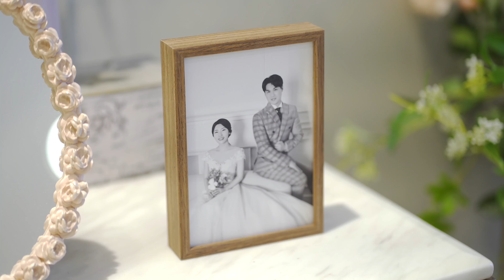정찬홍 웨딩영상 / 본식dvd / 웨딩dvd / 본식영상 / 본식영상촬영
안녕하세요 웨딩영상 작가 정찬홍입니다
저는 결혼식에서 사람들의 모습을 담아내는 것이 정말 행복합니다

두분의 언제가 가장 행복한 순간이신가요?
두분을 두근거리게 하는 일은 무엇일까요?

저는 행복한 미소를 담을 때가 가장 행복한 순간입니다
그리고 그 행복을 머금은 미소를 다시 두분께 전달하는 순간이 가장 기쁩니다

이 행복한 순간들을 위해서 그리고 저 또한 행복하기 위해서
저희 일을 사랑하며 작은 사명감을 가지고
웨딩영상업체를 운영하고 있답니다

웨딩영상 촬영을 하면서 어떤 점이 저의 장점일까 고민하면서이 일을 하는데요
화려하지 않지만 행복한 미소가 가득했으면 하고
작은 시간 속에 다양한 감정들이 풍성하게 담겼으면 합니다
저희 시선이 많은 곳들에 닿았으면 하고 한 순간의 감정들도 놓치고 싶지 않았으면 합니다
그리고 사람의 향기가 진하게 나오는 그런 영상이었으면 합니다

두 분도 몰랐던 두 분의 밝은 미소와 가족들의 다양한 감정들과 표정들을 두 분께 선물해드리고 싶습니다
두분의 밝은 미소를 볼 수 있기를, 행복에 물든 목소리를 들을 수 있기를 소망합니다